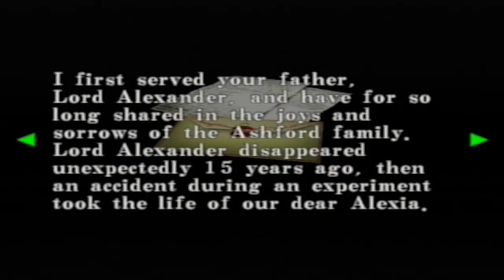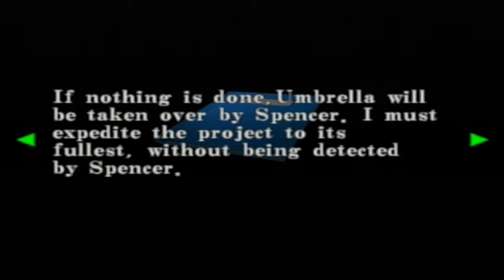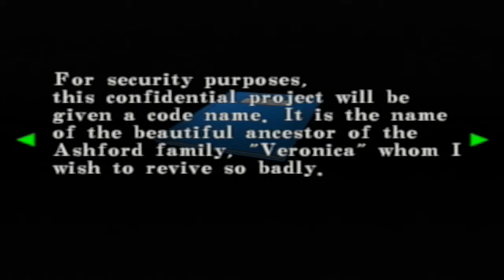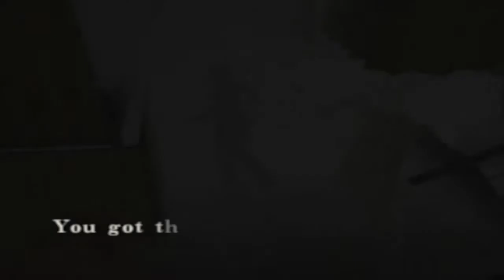Resident Evil: Code Veronica X | 13 | Teenage Boy Hormones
The root of all evil.